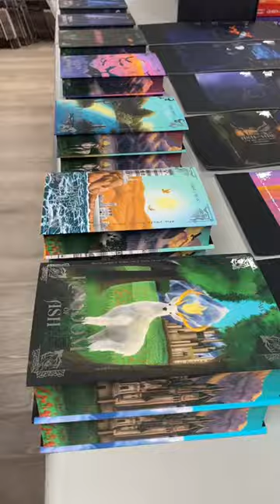throneofglassspecialeditionboxset droppingsoon throneofglass sarahjmaas bookishshop shorts